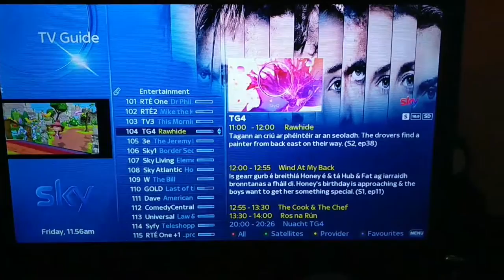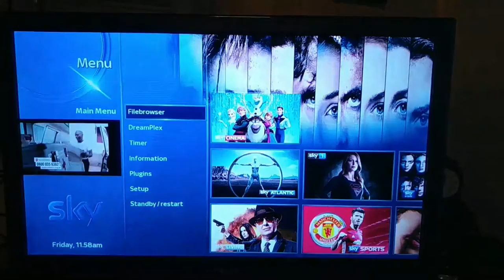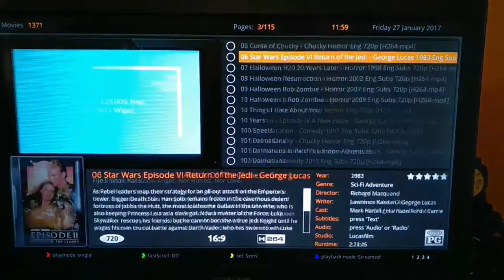Xsarius fusion hd with all channels + Plex VOD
Fully loaded. Save money on big bills.